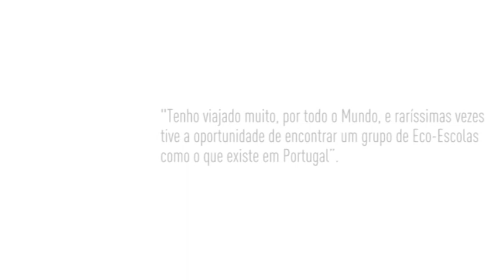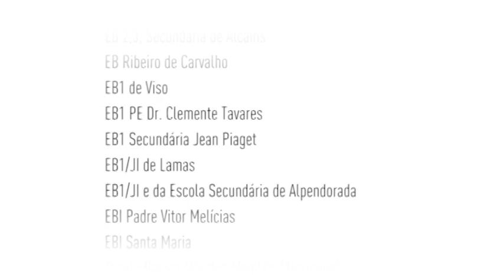Eco-Escolas 15 anos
Somos Eco-escolas e estamos aqui.
Video comemorativo dos 15 anos das Eco-Escolas em Portugal